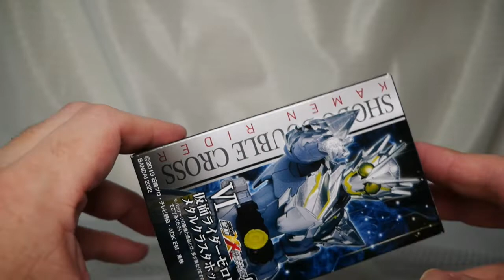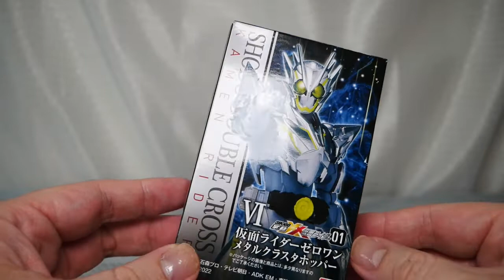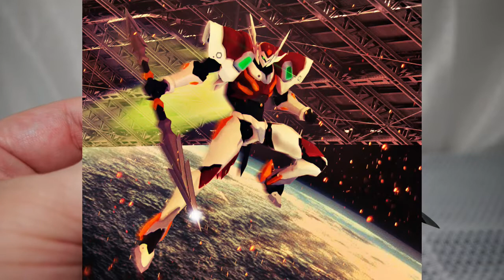掌動-XX(ダブルクロス)仮面ライダー01 仮面ライダーゼロワン メタルクラスタホッパー ＆拡張パーツセット レビュー zero one metal cluster hopper shodo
なななな、なんと！運よく定価で掌動XXメタルクラスタホッパーを入手出来ました！
神はいる・・・そう思った！

ワンダースクールに作品投稿してます

案件、デジラマ等製作依頼はこちらへ